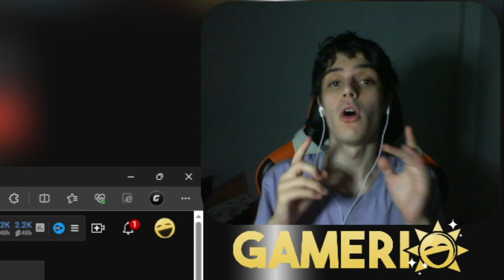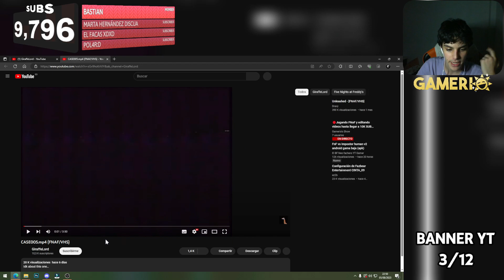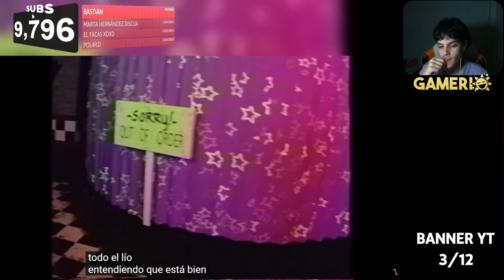Estos nuevos VHS de FNAF son IMPACTANTES.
[MIEMBROS DEL CANAL]
- BASTIAN
- Nitrium